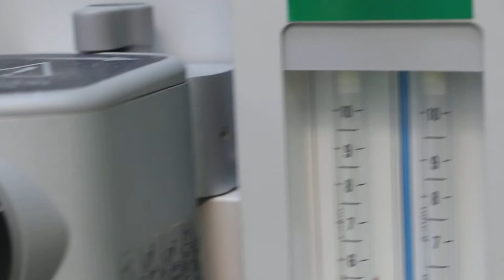Gas anaesthesia of red-eared slider at Toa Payoh Vets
This is a veterinary educational video to show that Isoflurane gas + oxygen gas are safe for terrapins. In this case, the anaesthetic gas is given via a container to anaethesize red-eared slider to push back the prolapsed organs.

This is a safe and effective form of anaesthesia provided the vet exercise great care as in all anaesthesias.